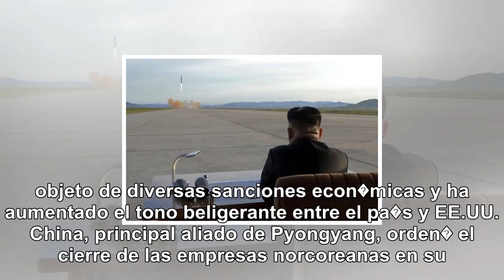El colapso de un T nel después de un coreano prueba nuclear podría haber dejado 200 muertos